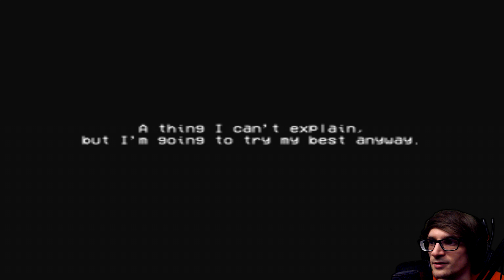Just Your Average Day As a Security Guard | EVADE.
Just Your Average Day As a Security Guard | EVADE. - Back in the early 90s, I was paying my bills with a dead-end security job at a low-grade hotel. I worked there up until the night an inexplicable thing happened. A thing that still haunts me to my core to this day. A thing I can’t explain, but I’m going to try my best anyway.